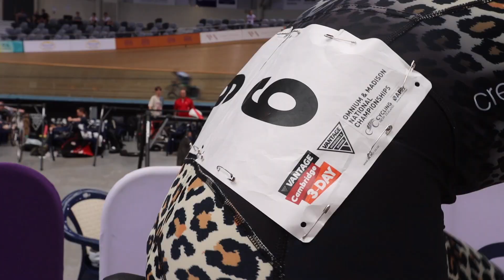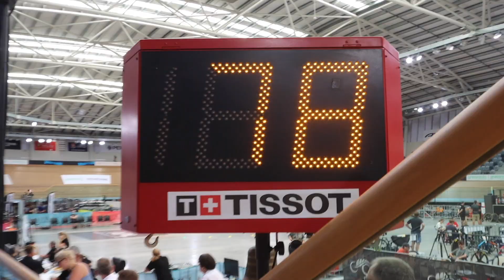Inside The NZ Madison Track Champs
Hi i'm Tom McCallum an Elite Cyclist from New Zealand, I am currentrly riding for the Couplands Bakeries Elite Cycling Team.

My Gear:
Canon 700D